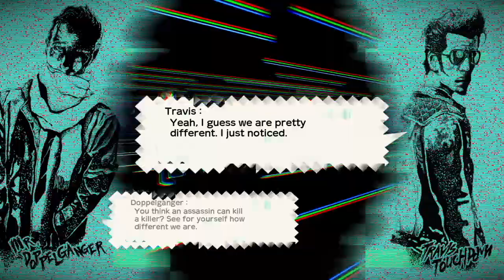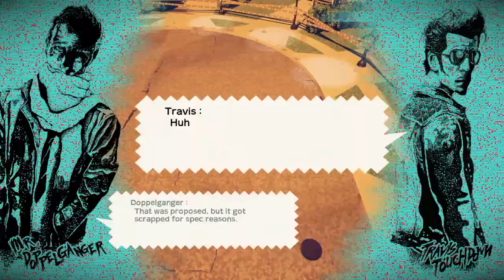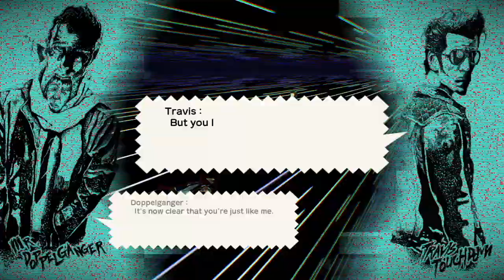No More Heroes TSA & 3 PS4 gameplay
Recently got the PS4 port of TSA on PSN since it was on sale. Such a fun game. Fighting Doppelganger and Destroyman. Been changing up my play style in NMH3.